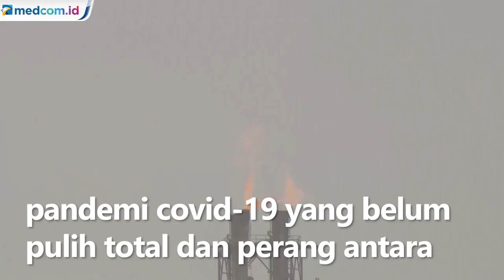Jokowi "Waspadai" Ancaman Inflasi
Presiden Joko Widodo (Jokowi) kembali mengingatkan ancaman inflasi global dan kenaikan harga komoditas akibat dampak pandemi covid-19 yang belum pulih total dan perang antara Rusia – Ukraina. Presiden menegaskan tantangan global ini harus disikapi dengan meningkatkan kerja sama antara pemerintah dan pelaku usaha untuk membuat kebijakan yang cepat dan tepat serta implementasi yang efektif sehingga kondisi global itu tidak berdampak langsung pada masyarakat.

Selain itu presiden menegaskan investasi yang menciptakan lapangan pekerjaan akan terus ditingkatkan. Presiden optimisitis ketahanan ekonomi Indonesia mampu menghadapi ancaman ekonomi global karena berhasil mengendalikan pandemi covid-19 sehingga perekonomian nasional kembali tumbuh positif.